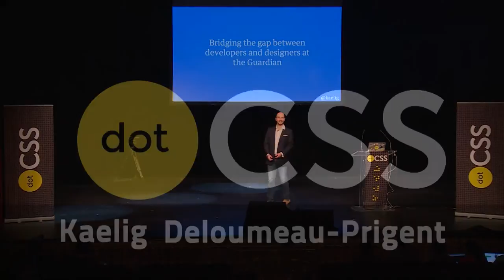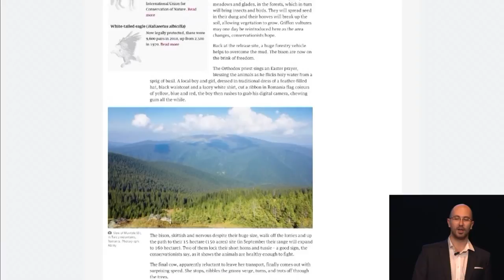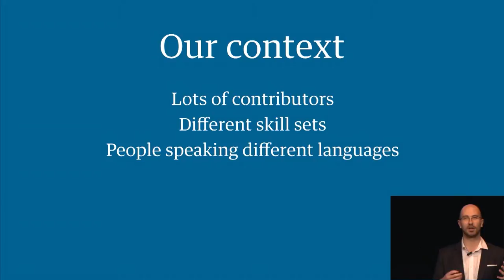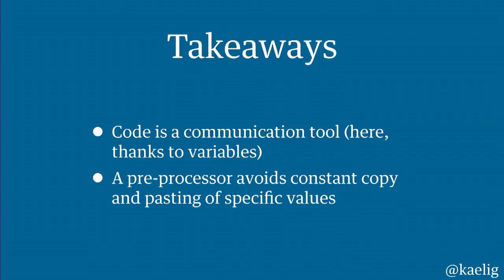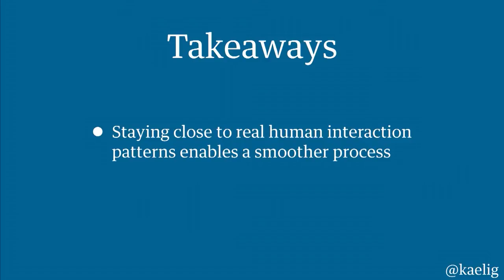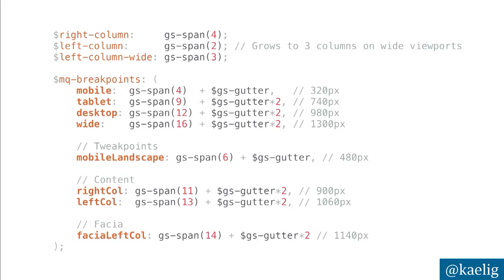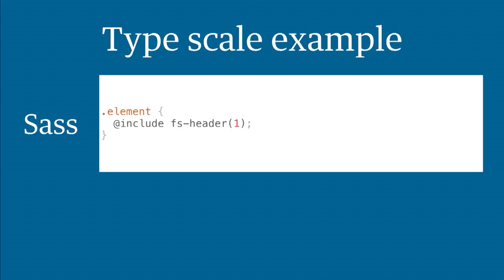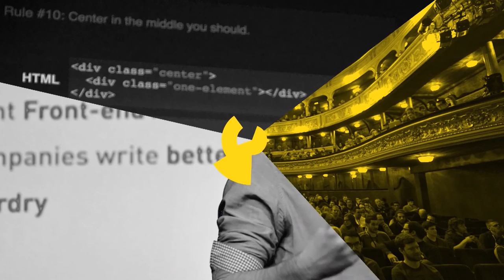dotCSS 2014 - Kaelig Deloumeau-Prigent - Bridging the gap between developers and designers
in Paris on November 14, 2014.

Kaelig is an author and a front-end developer at FT Labs